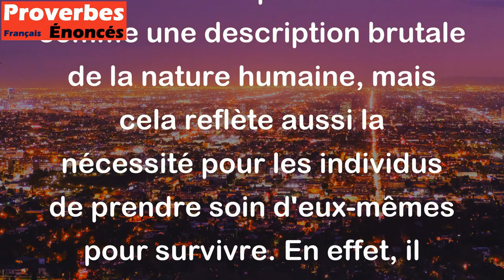Chacun préfère son intérêt à celui du prochain. - Proverbe Latin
Ce proverbe latin exprime l'idée que la plupart des gens vont agir en fonction de leurs propres intérêts plutôt que de se soucier de l'intérêt des autres. Cela peut être vu comme une description brutale de la nature humaine, mais cela reflète aussi la nécessité pour les individus de prendre soin d'eux-mêmes pour survivre. En effet, il est important de trouver un équilibre entre ses intérêts personnels et ceux des autres pour vivre en société.